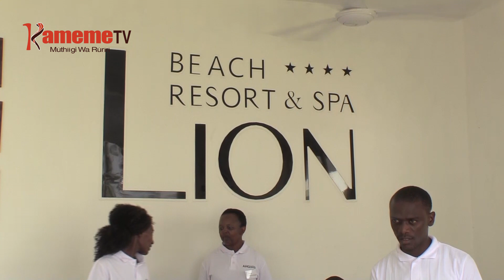Girai utonga wanyu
RUHONGE RWA MOTONGA MARIA MATOIKAINE ENE NIA KANA MOTONGA MATARI MAGIRWO NI ENE GUKINYIRIA RIU IHINDA-INI RIA MIAKA MUGWANJA RUHONGE RURU RUREKEREIRIE CIRINGI MBIRIONI IGIRI TU HARI CIRINGI MBIRIONI MIRONGO ITATU NA ITHATU, RUKIURIA AKENYA MEKINYIE RUHONGE-INI RURU KUGIRA MBECA CIAO. KWIRIKANITE NAMBA NENE YA AKENYA MAGITE KUGIRA MBECA CIAO TONDU MATIUI KANA MARI NA MBECA RUHONGE-INI RURU.